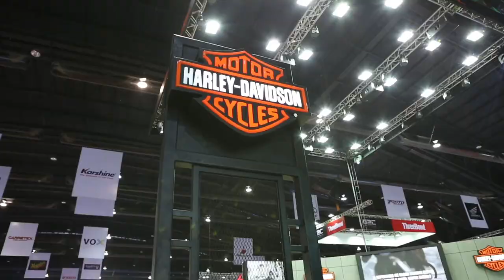พริตตี้ฮันเตอร์ !! บุกป่วน Motor Show 2015 [Ep.1]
2 พิธีกรหน้าปลวก จะพาคุณผู้ชมไปพบกับความน่ารักของพริตตี้งาน Motor Show 2015
ไปรับชมพร้อมๆกันเลย...
" เพราะทุกปัฎิบัติการของเรา อยู่คู่กับความสวยความงาม "

[[ งาน Motor Show 2015
25 มีนาคม - 5 เมษายน 2558
ณ IMPACT CHALLENGER 1-3 เมืองทองธานี ]]
อีกหนึ่งช่องทางการรับชม